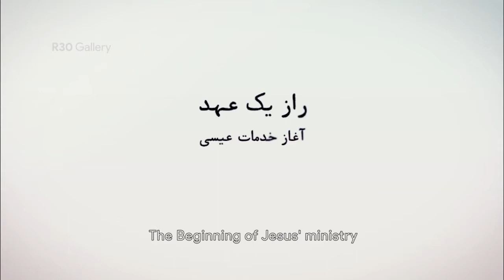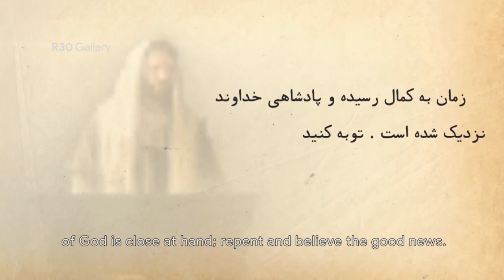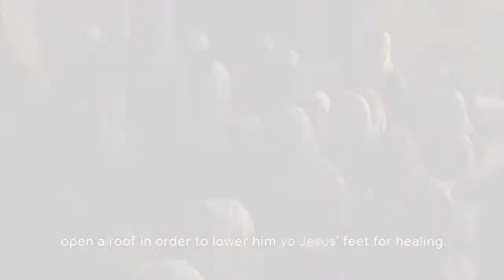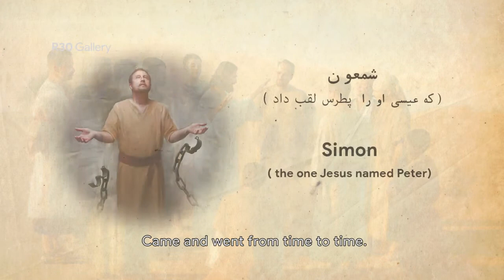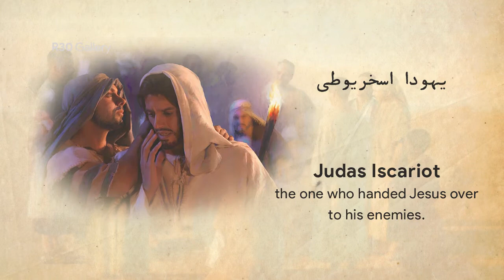Part 4 : The beginning of Jesus’ Ministry